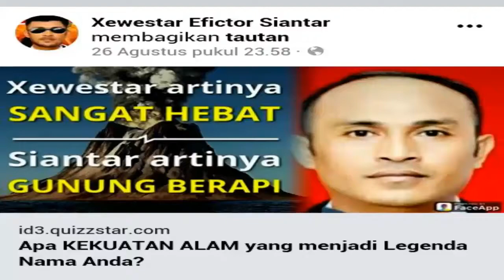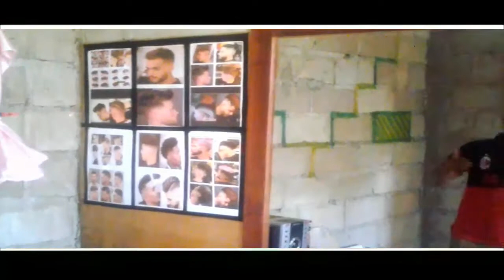LAGU ROHANI BATAK~TUDIA KO